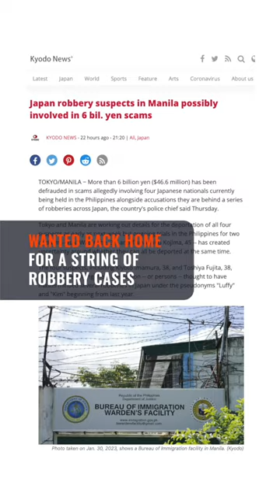Taguig court junks case vs Japanese fugitive, paving way for deportation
A Taguig court dismisses a light threats case filed against Japanese fugitive Toshiya Fujita. The court says it did not find probable cause against the accused.